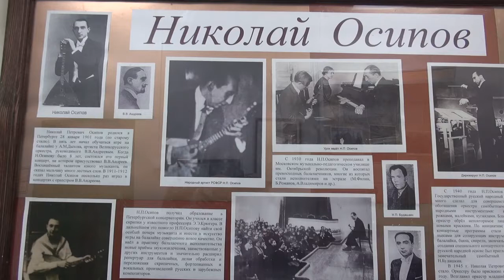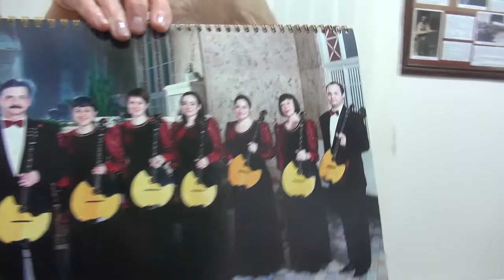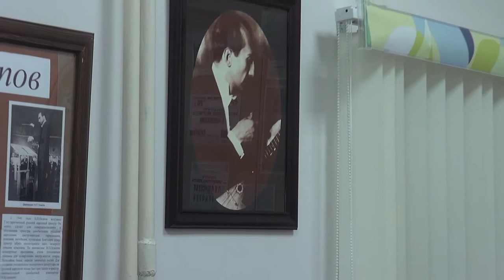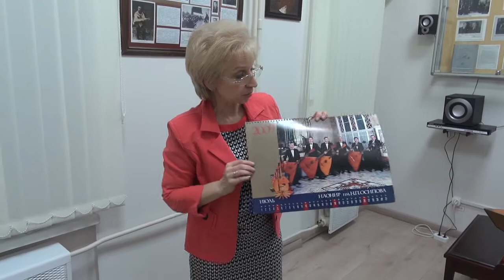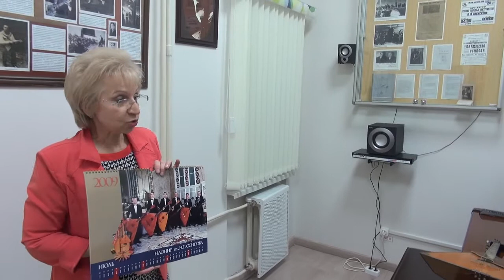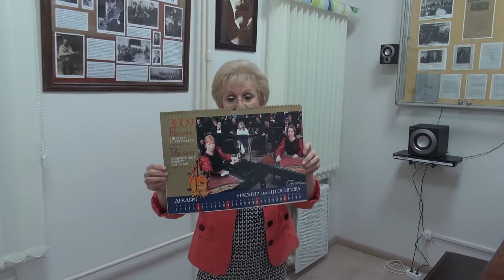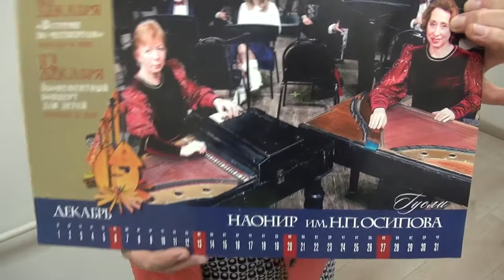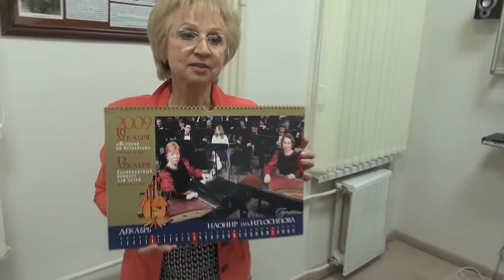"Инструменты оркестра народных инструментов"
Предлагаем вам послушать очень интересную лекцию засл.артистки РФ Л.В.Сидоровой "Инструменты оркестра народных инструментов"